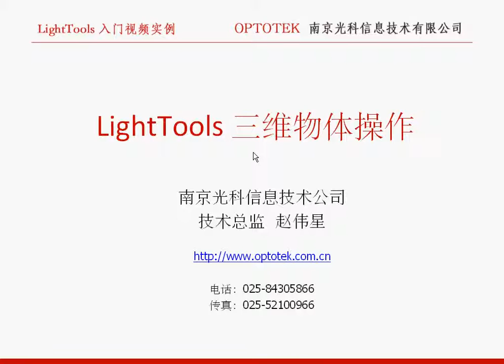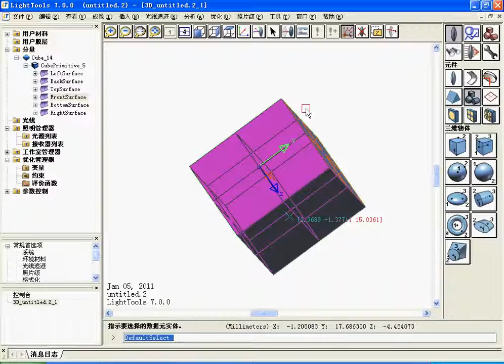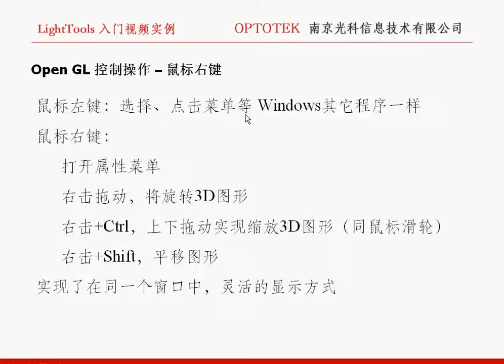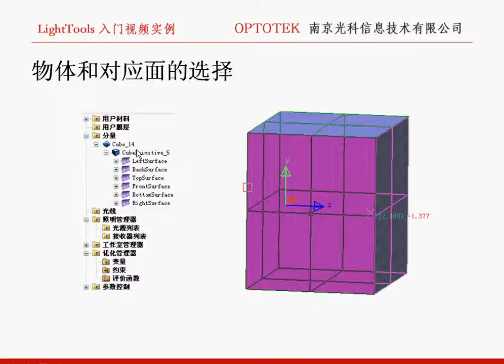Lighttools显示选项的操作